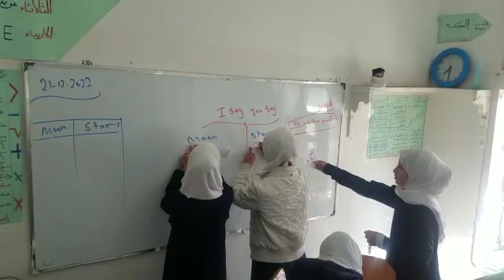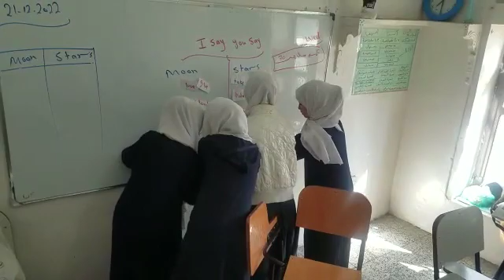التعلم باللعب لدرس I say and you sayصف ثامن ب مع مس سحر الوهباني مدارس النموذجية اليمنية التحرير